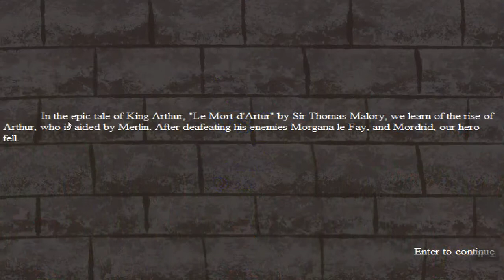2017 FBLA Computer Game & Simulation Programming, 5th Place [Demo]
Demonstration video of the 5th Place winner for 2017 FBLA Computer Game & Simulation Programming competitive event.